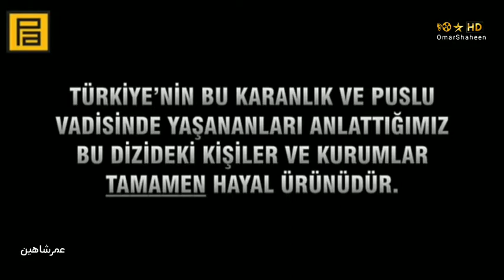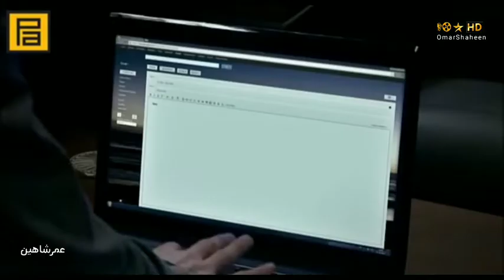سریال وادی ګرګ ها قسمت 11 فصل هفتم 7 ?